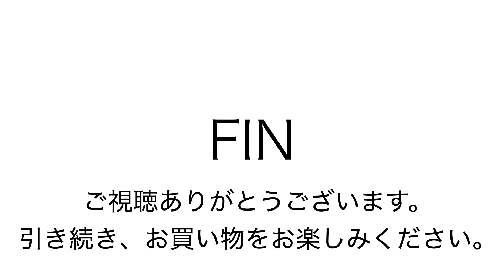ヤフオク171008 ミッションワークショップ リュック